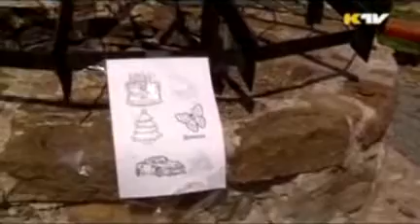Otvorenie letnej turistickej sezóny - 2012 - Kežmarský hrad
Otvorenie letnej turistickej sezóny

ŠTARTUJEME LETO NA KEŽMARSKOM HRADE!

LEGENDY POD TATRAMI: Pri príležitosti otvorenia letnej turistickej sezóny na Kežmarskom hrade prináša Coollangaa agency v spolupráci s Múzeom v Kežmarku celodenné rodinné podujatie plné zážitkov. Jeho vyvrcholením bude večerný koncert Eric Clapton Revival a atraktívna Noc na hrade! Informácie o podujatí budeme priebežne dopĺňať.

Denný program 12. mája 2012
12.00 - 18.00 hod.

Široké spektrum pripravených atrakcií je určené pre všetky generácie, no najmä pre rodiny s deťmi. Prebiehať bude v interiéroch hradu - "Tajomný hrad", na nádvorí i na Hradnom námestí. Detský svet atrakcií, Rodinná škola jazdenia na koni, Stredoveká hostina, Sladký svet, Jazda na veteránoch, Detská škola remesiel.

Večerný program

Večer je určený milovníkom kvalitnej hudby, o 20.00 hod. na nádvorí hradu vystúpi v rámci projektu Legendy pod Tatrami - Eric Clapton Revival.
Predpredaj a cena vstupenky na koncert:
Kežmarok: kníhkupectvo Alter ego, Hlavné nám. 3, 052/452 4021
Poprad: kníhkupectvo Christiania, Nám. Sv. Egídia 108, 052/772 2944
5 € v predpredaji a 7 € na mieste koncertu

Pre deti je od večera 19:00 (príchod detí na noc na hrade medzi 19:00 - 20:00) až do nasledujúceho rána 8:00 (odchod detí medzi 7:00 - 8:00) pripravená dobrodružná Stredoveká noc rytierov a princezien! Pre deti od 7 do 9 rokov, počet detí je max. 60 a pre účasť je potrebné sa vopred nahlásiť do 11. mája, vyplnenou prihláškou na adrese Kežmarského hradu:
Múzeum v Kežmarku
Hradné námestie 42
Kežmarok